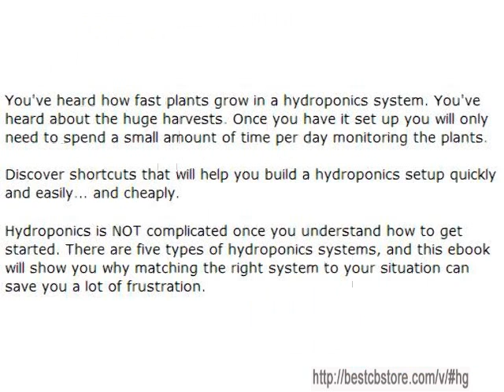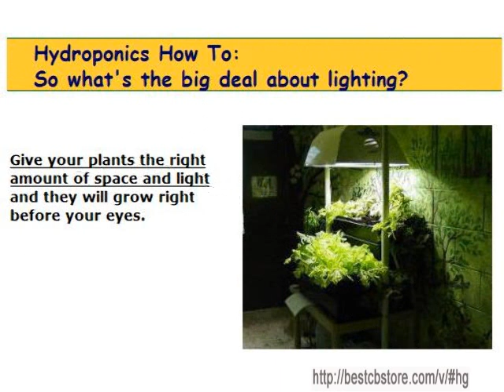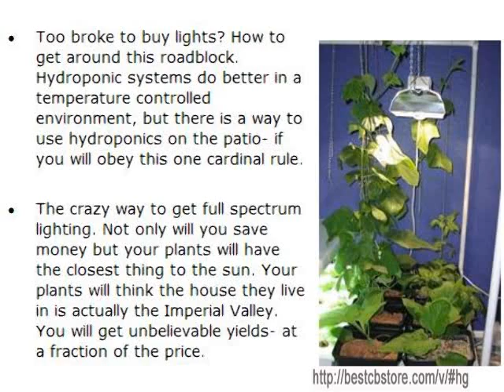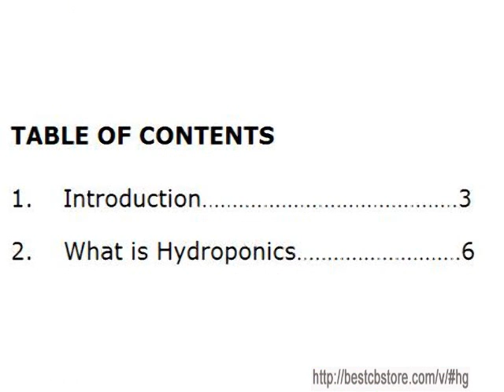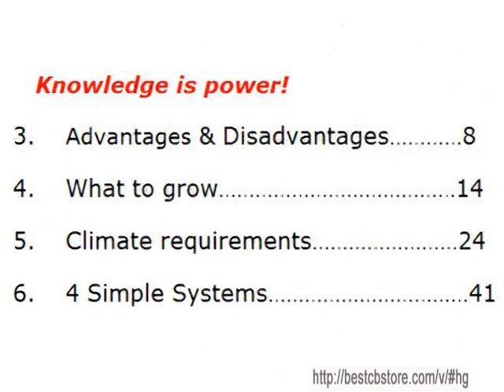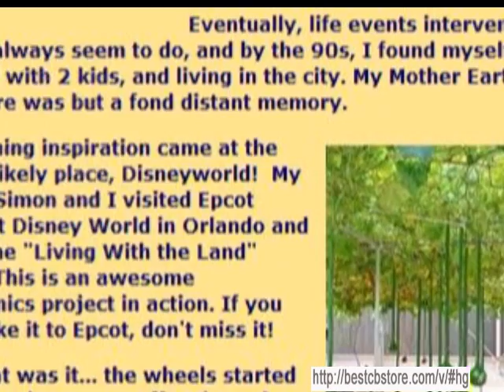If you've got 5 minutes a day, you can have juicy tomatoes the size of softballs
Hydroponics how to; this ebook is all you need to get started in hydroponics cheaply and productively!